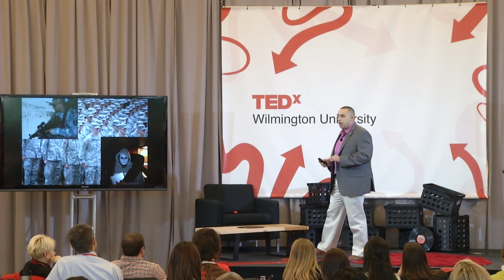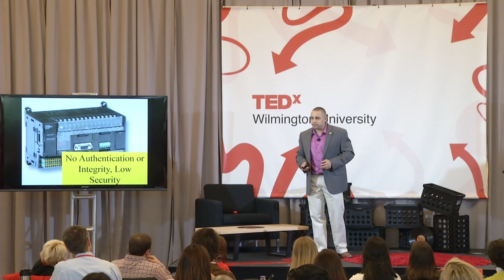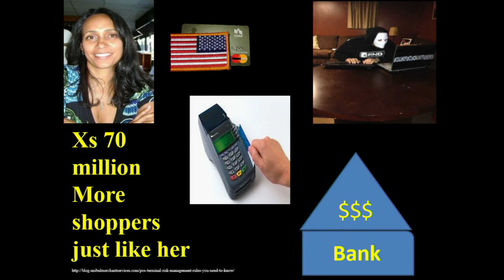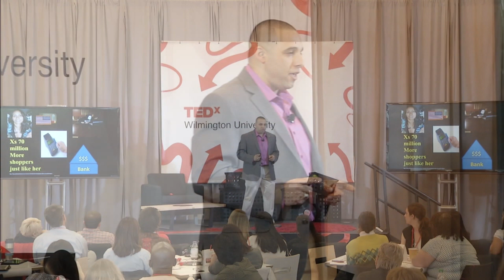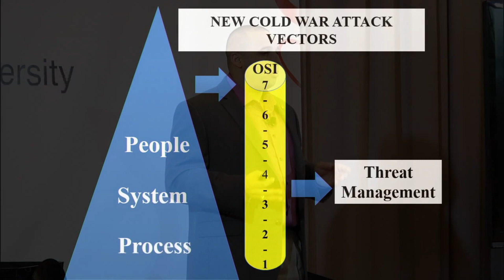A Race For Cyber Arms: Dwayne Hodges at TEDxWilmingtonUniversity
Dr. Hodges holds a Doctor of Education, Master of Science-Information Systems Technologies and Management and Management Information Systems, a Master of Science in Public Administration, and a Bachelor of Arts in Sociology-Criminal Justice. Dr. Hodges has over 20 years military service with the U.S. Army, and is an Iraq War combat veteran.

He has served as a military cyber security professional and principal advisor in cyber management, network defense, cyber forensic analysis, incident handling and reporting, threat and risk mitigation, Inter-agency information collaboration, incident mapping,and cyber defensive operations and exercises.

Dr. Hodges was awarded the Defense Meritorious Service Medal, Army Commendation Medal, Global War on Terrorism Expeditionary Medal, Iraq Campaign Medal, Multi-National Force and Observer Medal, and Defense Meritorious Unit Award.